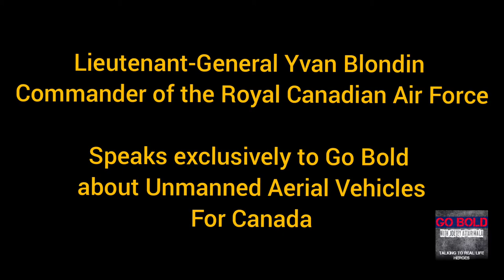RCAF Commander Lieutenant-General Yvan Blondin speaking about unmanned aerial vehicles for Canada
Lieutenant-General Yvan Blondin, while serving as Commander of the Royal Canadian Air Force (RCAF), speaks to "Go Bold" about unmanned aerial vehicles (UAV) for Canada.

Thank you General Blondin for your kindness and insight!

Go Bold!

For cool stories from real life heroes, please listen to the "Go Bold with Joetey Attariwala" podcast which you can find on all major podcast players,